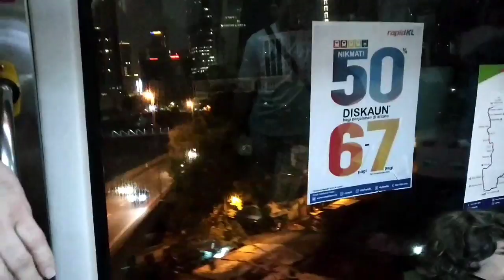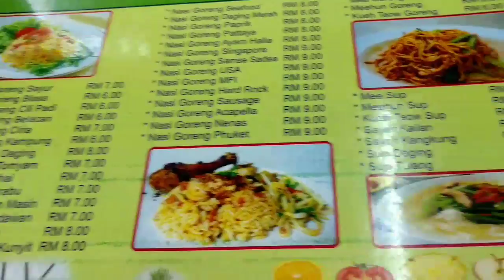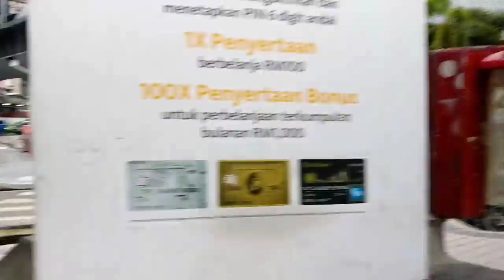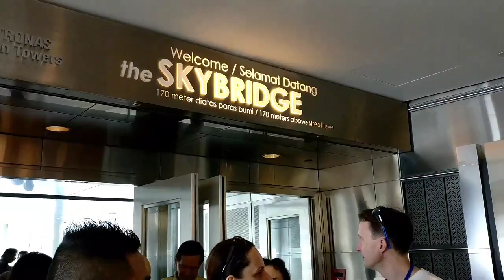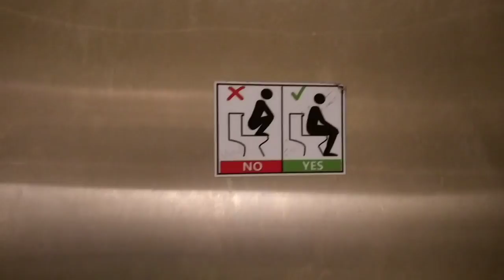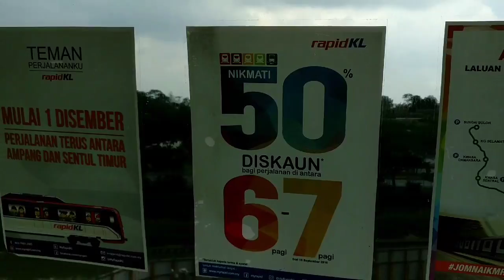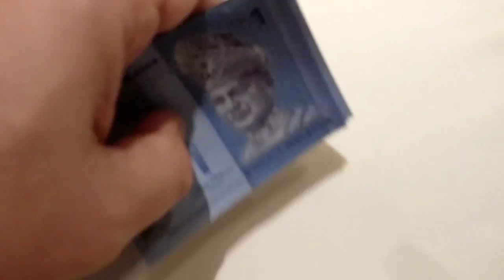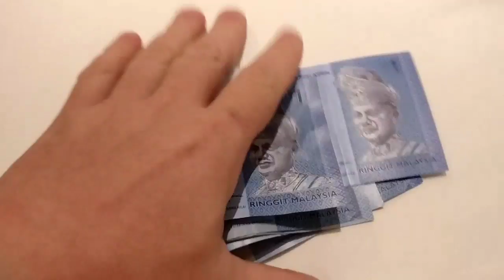Autokazatel 32 - Kuala Lumpur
Zběžný pohled na Kuala Lumpur